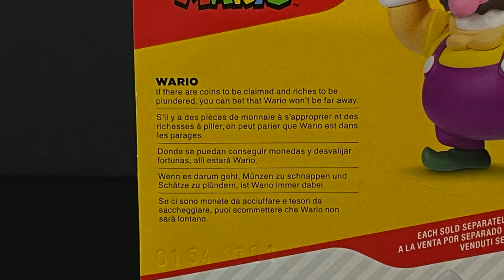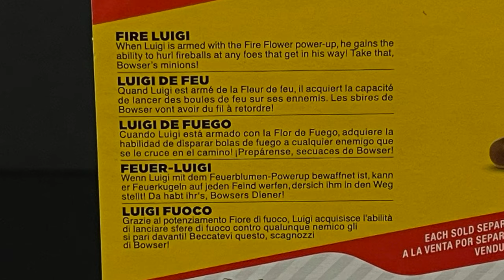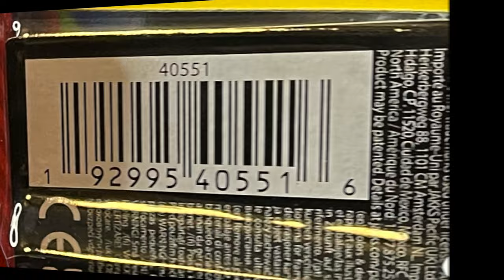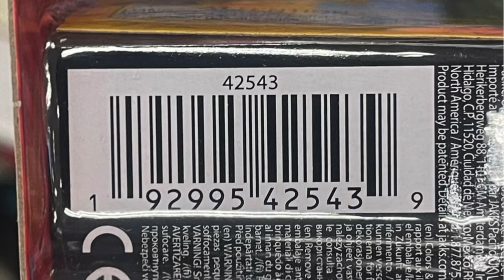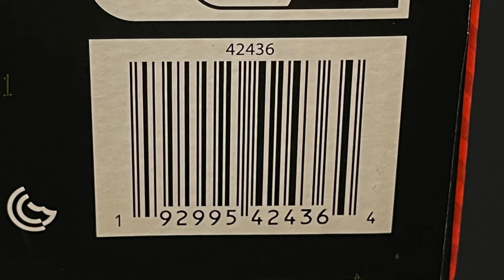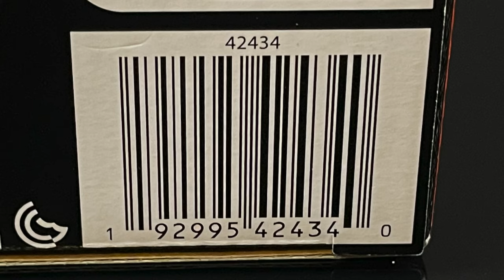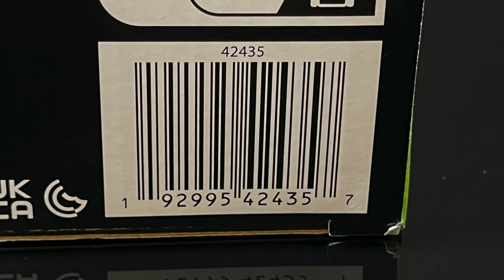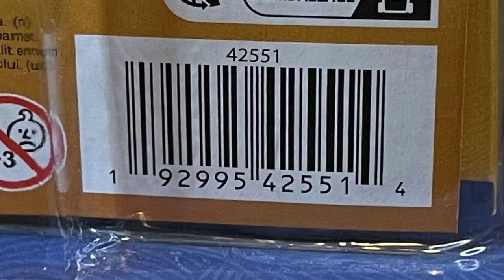2024 BRAND NEW SUPER MARIO/NINTENDO TOYS | Jakks Pacific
Let's-A Go! As we take a look at some of the brand new offerings for the World of Super Mario toylike by Jakks Pacific.